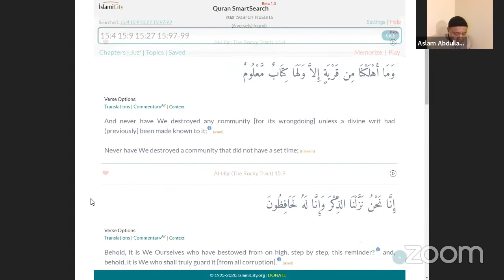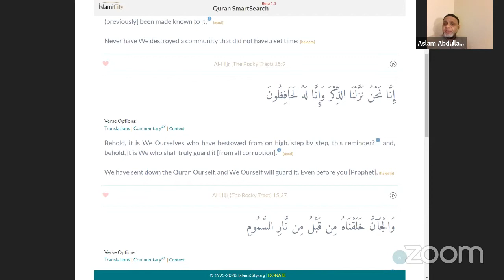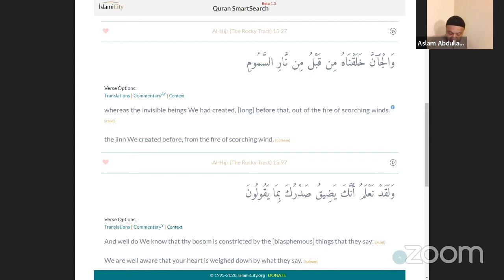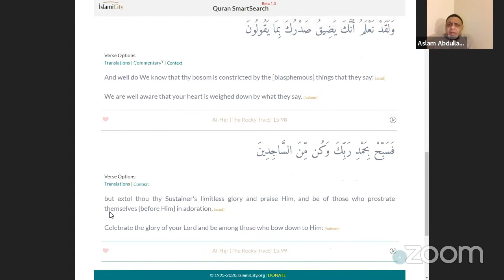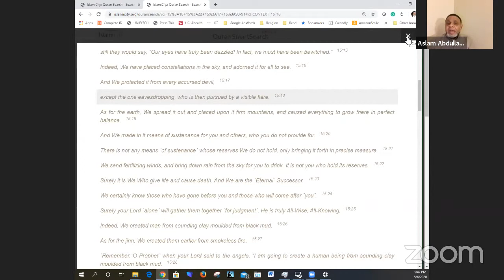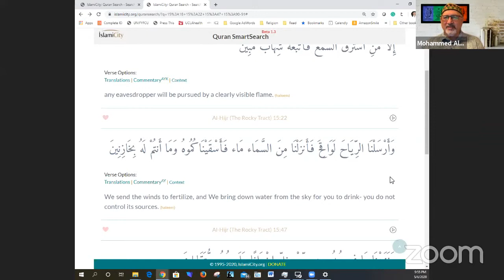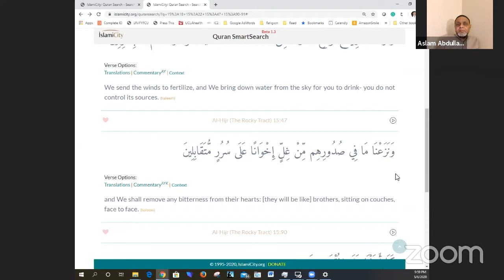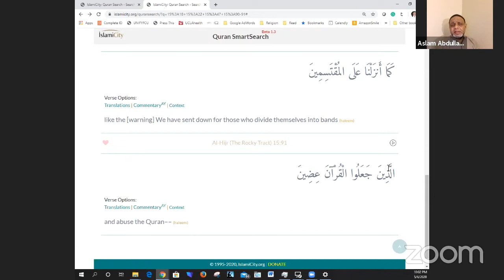Daily Quranic Reflections Day 14 - Juz 14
Daily Quranic Reflection: Juz 13, Ramadan 13th, 1441 (05/05/2020)
By Dr Aslam Abdullah